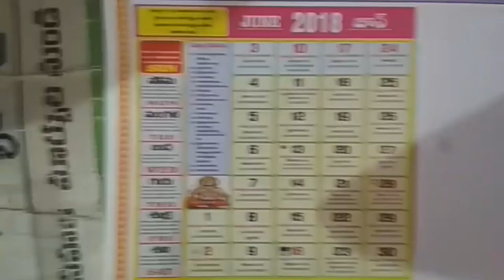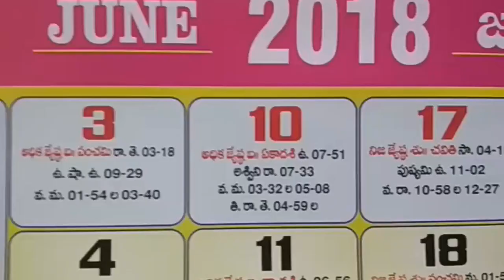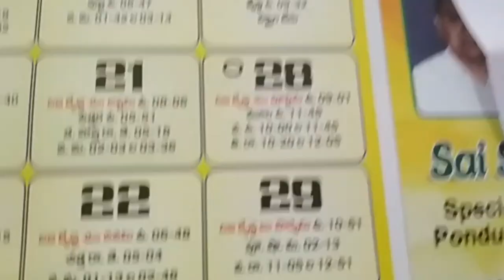June month telugu panchangam calendar festivals 2018 | telugu calendar hindu festivals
june telugu calendar festivals, june telugu calendar observances, june daily telugu calendar special,
june telugu calendar today special, june telugu calendar importance,

Telugu 2018 June calendar Important Days Festivals Holidays
2018 Indian Calendar for Indian Festivals and Indian Holidays,
Public holidays in telangana,